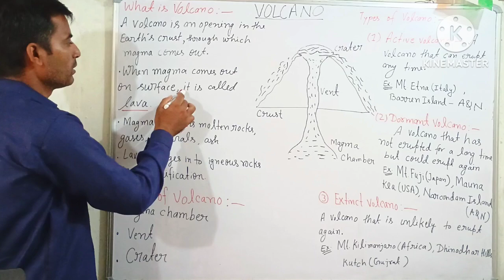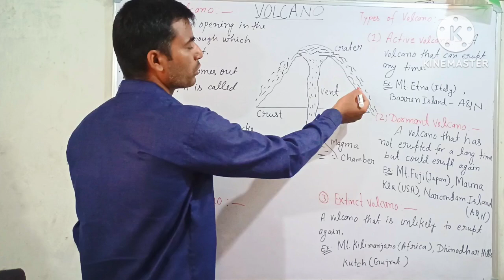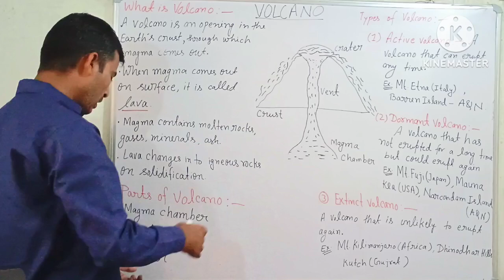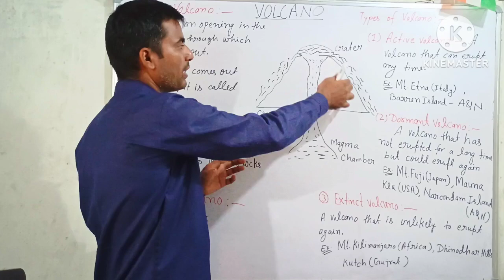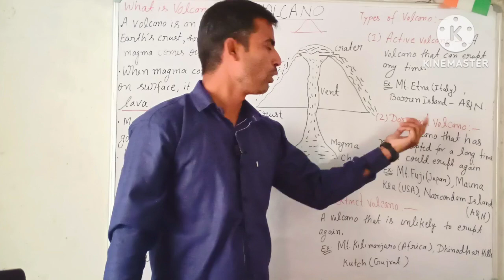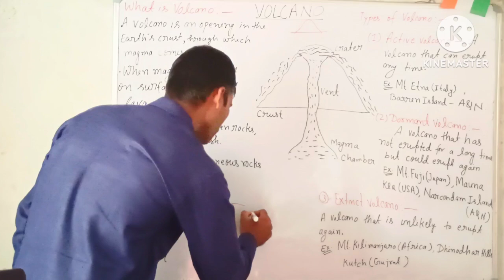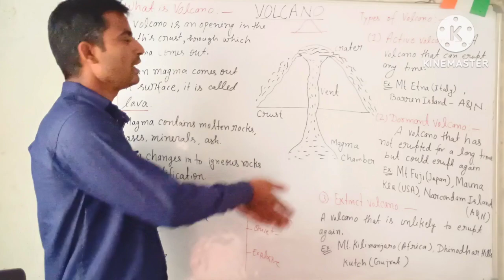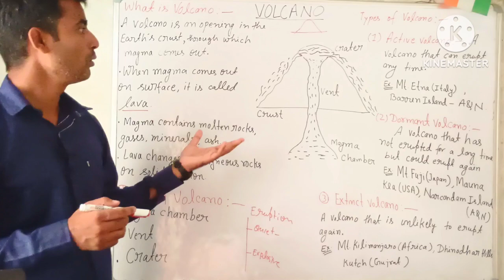Volcano| Types of Volcano| Parts of volcanoes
Volcano|
Types of Volcano
Parts of volcanoes